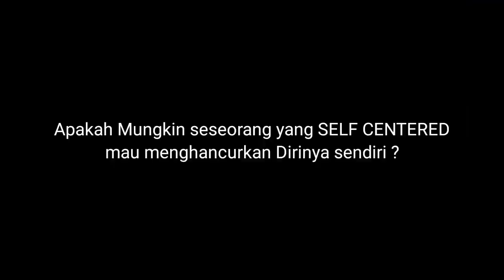Menghadapi ancaman treatment menyakiti diri dari Narcissist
Menganalisa treatment menyakiti Diri dari Narcissist